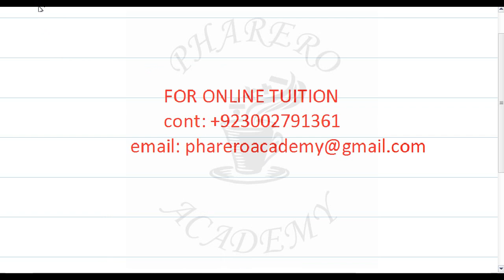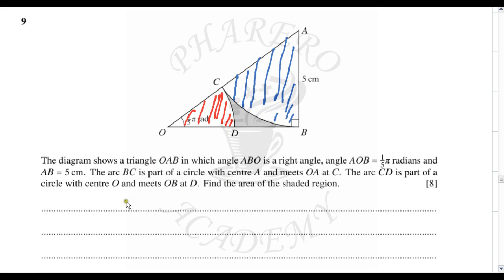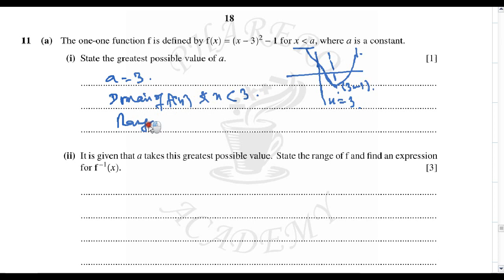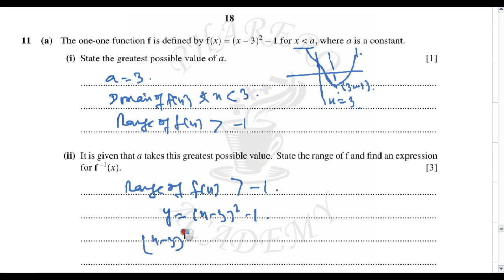MATHS PAPER P11 PART 3 OCTOBER/NOVEMBER 2018 IN URDU/HINDI:PHARERO ACADEMY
Questions 9, 10, and 11 have been solved